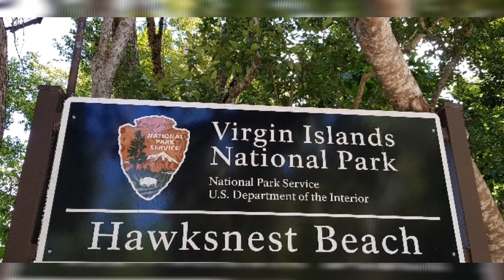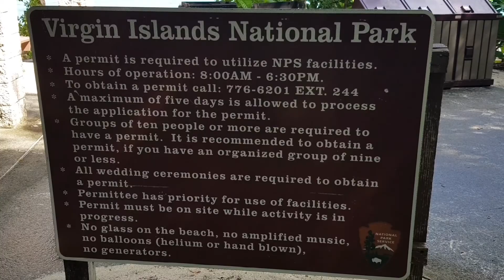LoveCity, ST. John, US VIRGIN ISLANDS//The American Paradise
Island Tour of St. John